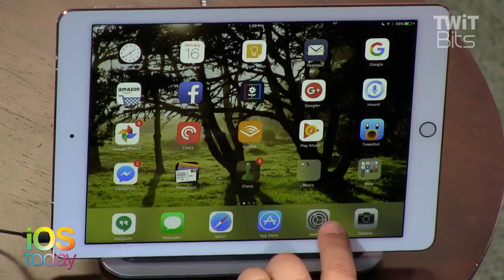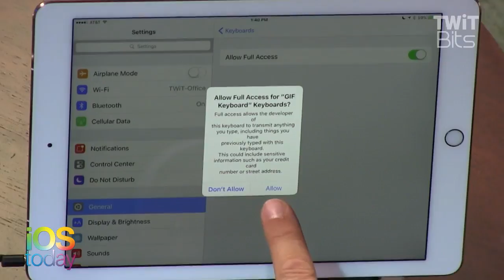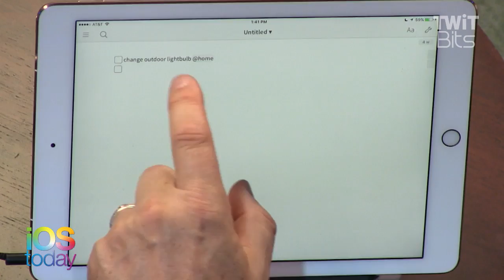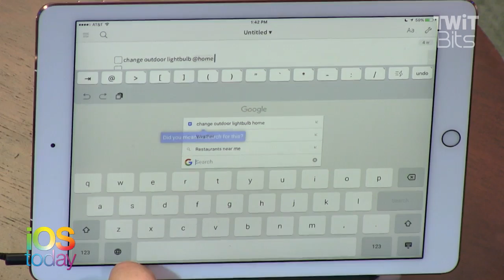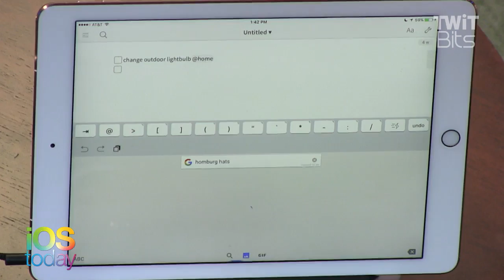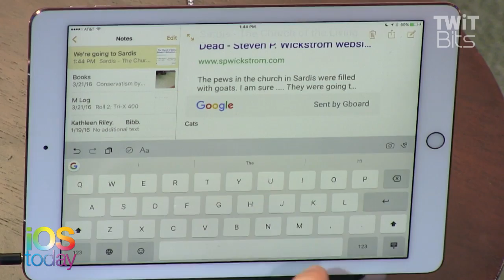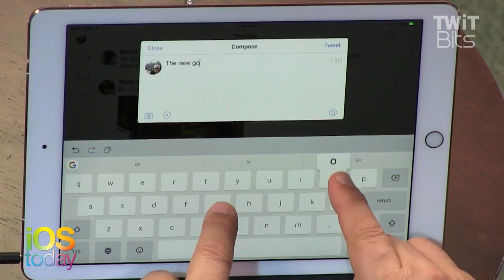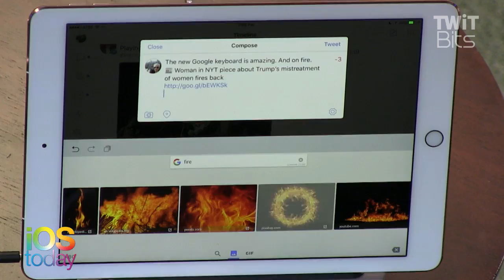Gboard for iOS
Leo Laporte and Megan Morrone demonstrate Gboard for iOS. Gboard is Google's new app for iPhone that allows users to search and send information, humorous GIFs, and emojis, among other things.